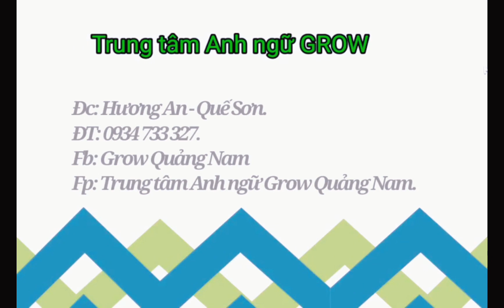Pre - Starters 1/3. Trần Hữu Minh Khang - Alex